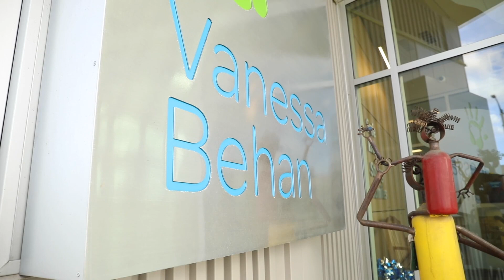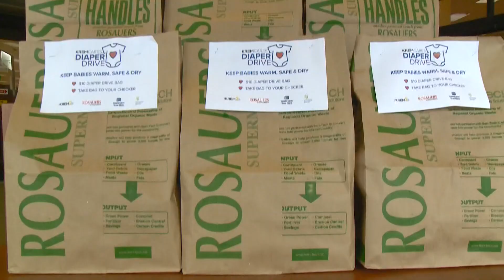KREM Cares Diaper Drive 2024 | How to Donate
If you're unable to purchase a KREM Cares Diaper Drive bag in person, you can still contribute online.